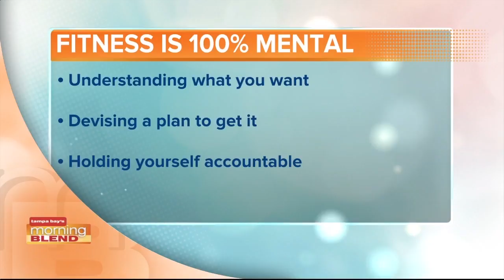Bikini Boss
We talk about some great tips for a beach body.